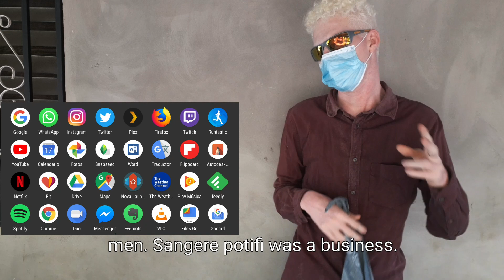TEMA, LAS APLICACIÓNES DE LA INFORMÁTICA EN LA MEDICINA.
este video se hizo con el fin de dar , una explicación sobre las aplicaciones de la informática en la medicina este video se hizo con el propósito de dar entender algunas personas , también se hizo con la opción 2 ,

qué nos serviría para una tarea del instituto San Juan de jutiquile, una breve tarea personal qué me han dejado como alumno.,

Pero además de dar una breve exposición a la maestra también dar una breve explicación a mis seguidores y darle un segundo USO a este video y no eliminarlo totalmente.

también quizás les ayude a algunos alumnos en algunos casos también para tomar ejemplo para hacer exposiciones a ellos en sus instituciones,